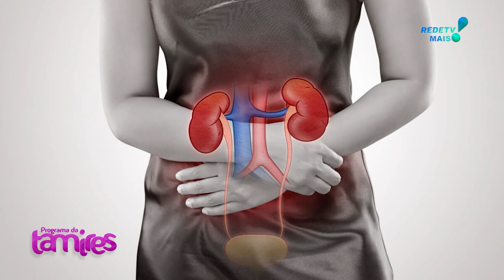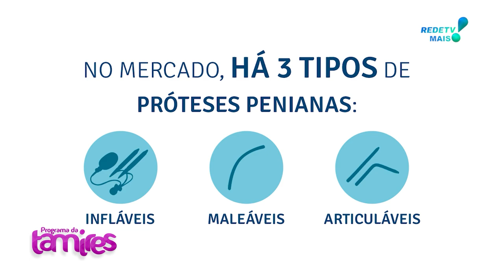PROBLEMAS RENAIS , PRÓTESE PENIANA.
PROBLEMAS RENAIS , PRÓTESE PENIANA. Com o Dr. Flávio Frederico.

Problemas renais: os enxágues são órgãos responsáveis ​​por filtrar o sangue e remover resíduos e excesso de líquidos do corpo. Quando há algum problema renal, como acompanhante, pacientes renais ou apresentação renal, os enxágues podem não funcionar, causando uma série de sintomas como dor nas costas, inchaço nas pernas e fadiga. O tratamento para problemas renais pode incluir medicamentos, mudanças na dieta e, em casos mais graves, diálise ou transplante renal.

Prótese peniana: a prótese peniana é um dispositivo médico aprimorado cirurgicamente no pênis para tratar a disfunção erétil em homens que não respondem a outros tratamentos, como medicamentos orais ou injeções penianas. Existem vários tipos de próteses penianas, mas geralmente consistem em um cilindro inflável ou maleável que é inserido no pênis para permitir a ereção quando o paciente desejar. A cirurgia para implante de prótese peniana geralmente é segura e eficaz, mas requer um período de recuperação e cuidados pós-operatórios adequados.

É importante ressaltar que essas são apenas informações básicas e que cada caso de problemas renais ou prótese peniana pode ser bastante diferente, dependendo da gravidade, das causas subjacentes e de outros fatores. É sempre recomendado buscar orientação médica especializada para obter diagnóstico e tratamento adequado.